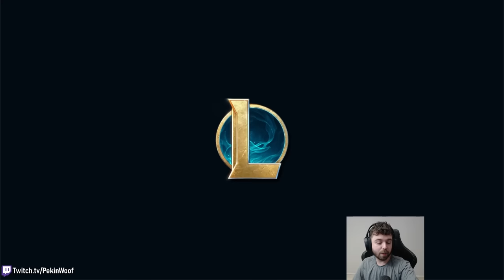CHALLENGER tries the MASSIVE ARENA UPDATE (BIGGEST ARENA CHANGES EVER!)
Riot has listened to feedback of Arena enjoyers and added a BUNCH of new content

Zoe: 0:00
Kalista: 21:41
Lux: 42:09